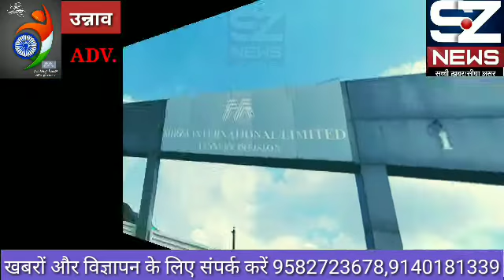मिर्जा इंटरनेशनल की तरफ से आप सभी देशवासियों एवं नगरवासियों को स्वतंत्रता दिवस की शुभकामनाएं..